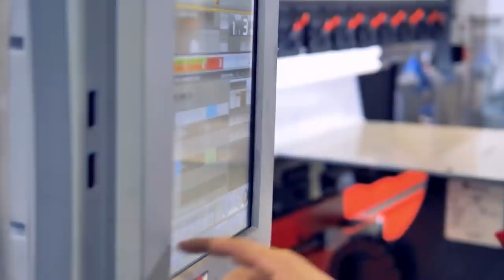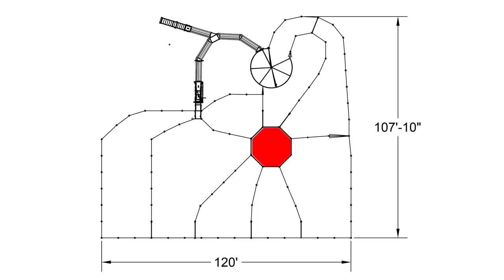New Arrowquip Corrals - Part 1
Today starts the process of removing our old corrals and replacing them with a brand new design from Arrowquip.  Lets take a look at the technology behind the new corrals and our custom design and how it will improve our lives on the ranch.